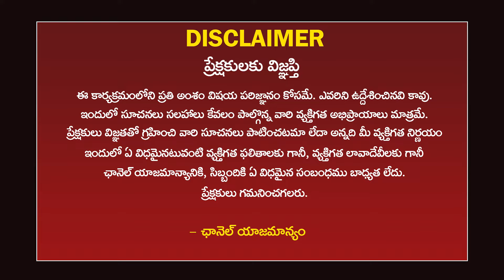శ్రీ రాధా కృష్ణ స్వామి దేవస్థానం,బేగంపేట్ |Sri Radha Krishna Swamy temple Begumpet